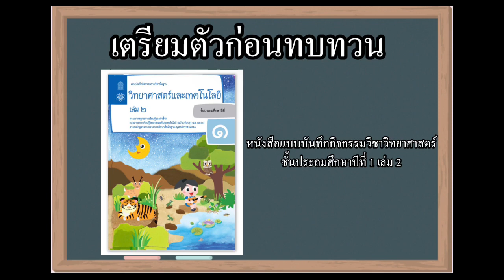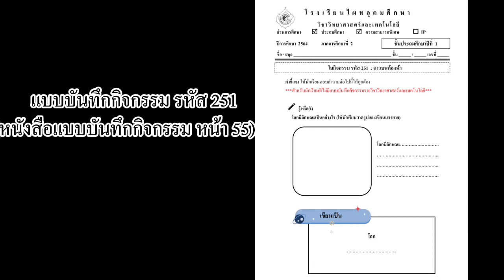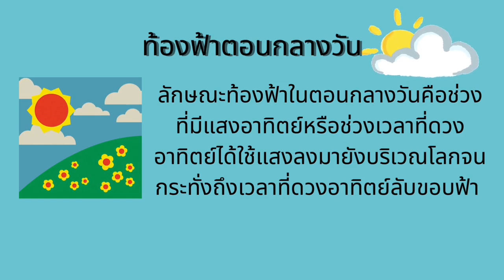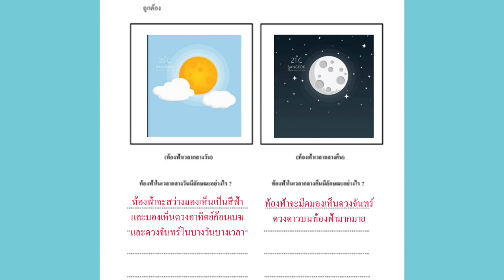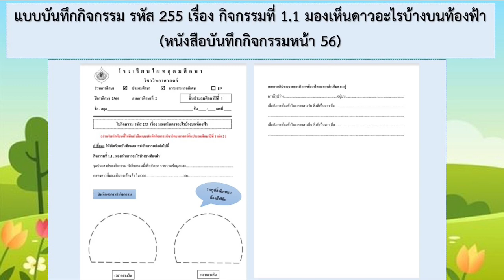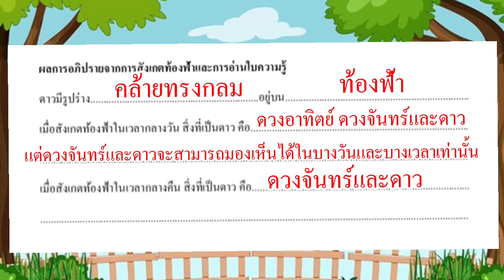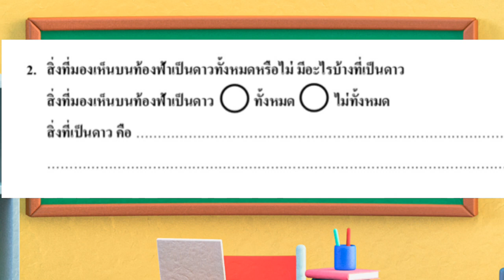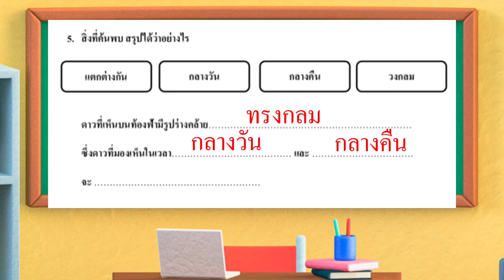G1 SC64 Vdo 259 HW Answer 251 - 257